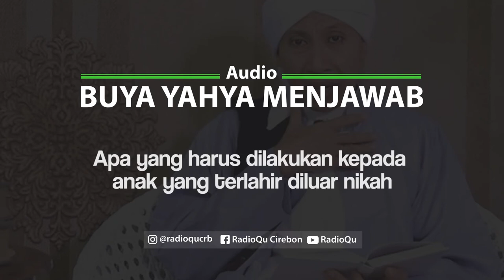#87 Yang harus kita lakukan terhadap anak yang terlahir diluar nikah | Buya Yahya Menjawab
#87 Yang harus kita lakukan terhadap anak yang terlahir diluar nikah

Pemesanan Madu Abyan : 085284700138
Line : @radioqu_cirebon